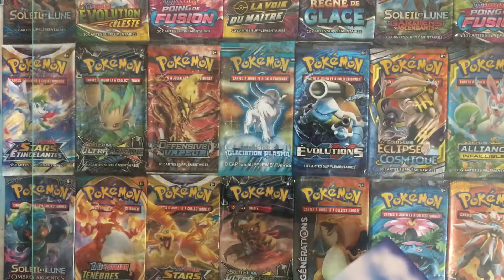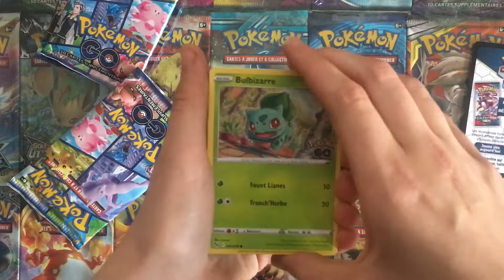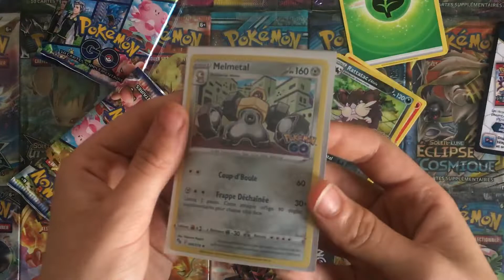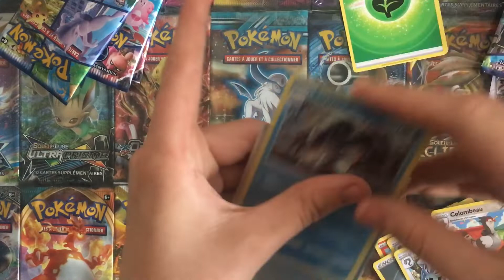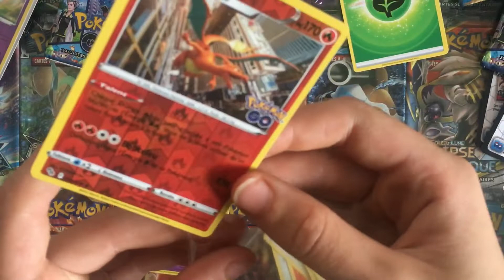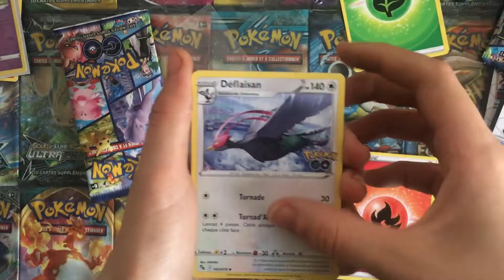OUVERTURE DU NOUVEAU COFFRET POKEMON GO!! COFFRET NOADKOKO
YOOOOOOOOO
Bienvenue dans cette toute nouvelle vidéo, dans laquelle j'ouvre le nouveau coffret pokémon de noadkoko!  :) !!!
Bonne vidéo!!!